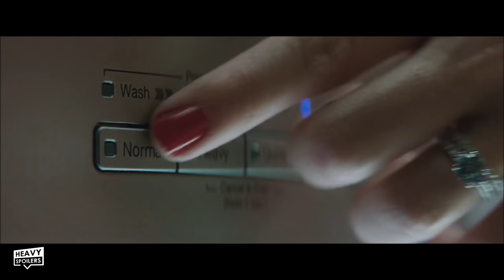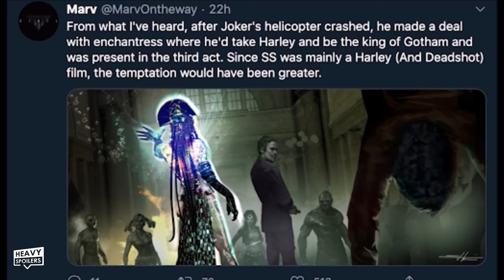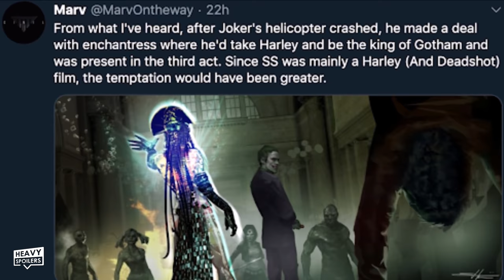SUICIDE SQUAD Ayer Cut Breakdown: Main Differences Explained And The Snyder Cut Ending Tie-In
SUICIDE SQUAD Ayer Cut Breakdown: Main Differences Explained And The Snyder Cut Ending Tie-In. We explain all the major differences and changes that were made by Warner Bros to David Ayer's original Suicide Squad Cut. Hopefully we get the Ayer Cut sometime soon on HBO Max but in the mean time this should serve as a helpful guide to what was changed.

/* SOCIAL MEDIA */

/* VIDEO INFORMATION */

Studio interference and the poor critical reception of Batman V Superman certainly steered the ship in a certain direction that DC are now seemingly trying to correct with the release of Zack Snyder's Justice League on HBO Max.

David Ayer's Suicide Squad was certainly a victim of this and the theatrical cut that we got is actually a far cry from the original vision.

Throughout this video we're gonna be breaking down the main differences in the movie, how it's ending tied into Justice League and most of the major changes that were made to the movie in order to release it.

Whether this is your first time at the channel or you're a regular welcome to the heavy spoilers show, I'm your host Paul aka the Hunka Hunka who don't want no beef like a vegetarian. Now let's get into the breakdown.

Ok so the first trailer that we got for Suicide Squad was tonally completely different to what we got in the theatrical cut. I can't play the entire thing because of copyright reasons but if you haven't seen it then I definitely recommend that you go back and watch it after this video for a sense of the atmosphere that Ayer was going through. It's haunting, very dim and dark and honestly feels like one of the best comic book movie trailers ever made.

Clearly the director was going for a much more grounded and gritty tone than what we got in the Theatrical Cut which switched from Eminem's Without me to Bohemian Rhapsody faster than Ezra Miller when a fan asks him to fight.

It's completely all over the place whereas the original according to Ayer was meant to be more somber with the aim being to leave people shell shocked. The movie was not meant to be a comedy but it was transformed to feel more like Deadpool even though the jokes and character moments weren't really meant for that.

The original trailer itself opens with an etherial version of the song I started A Joke and similar to the music itself the film was meant to be laced with a lot of irony. These are criminals and prisoners that are being used to fight and die for a country that hates them and instead what we got was a bunch of clowns with a certain set of skills that were more gimmicky than fully fleshed out characters.

This would of course come across to the villain of the piece too aka Enchantress. Though the complex relationship between her and Rick Flagg is hinted at in the movie, we never really get to learn why he loves June and pretty much their entire relationship and her back story is glossed over.